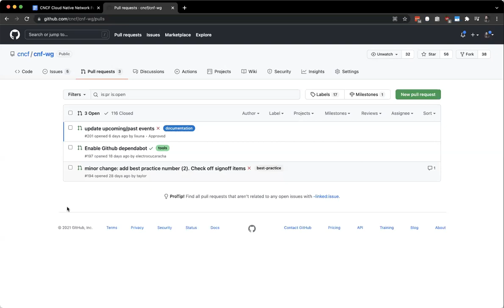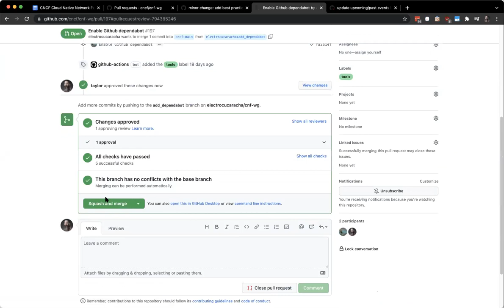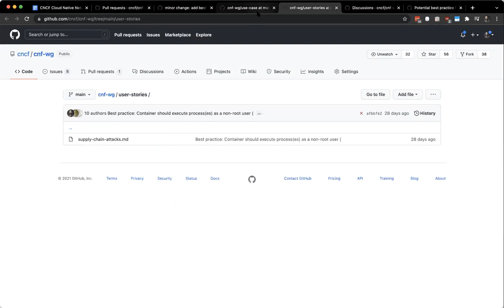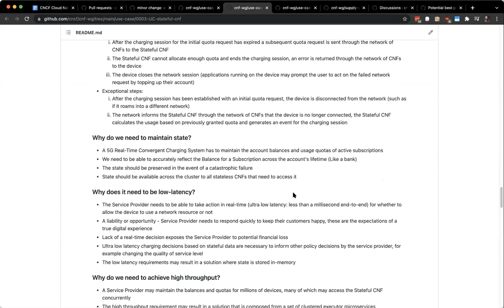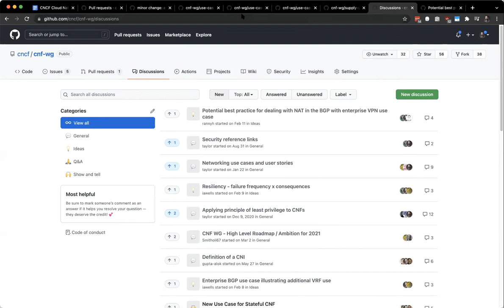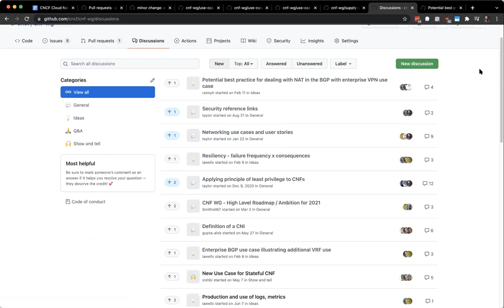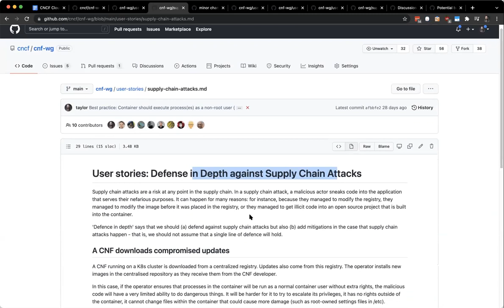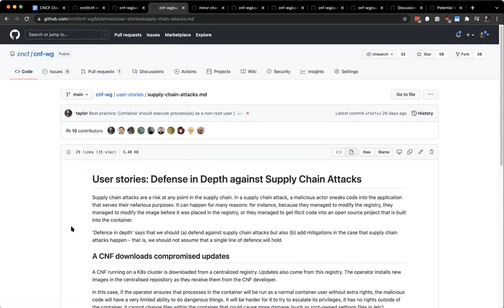CNCF CNF WG Meeting - 2021-11-01